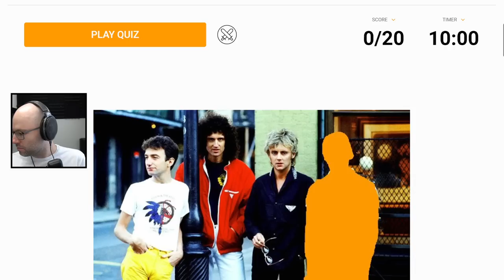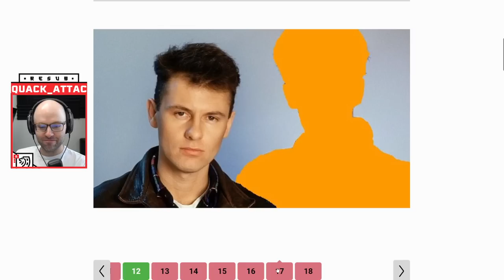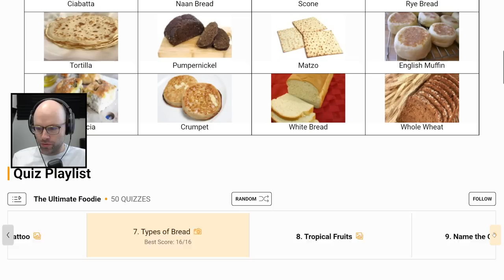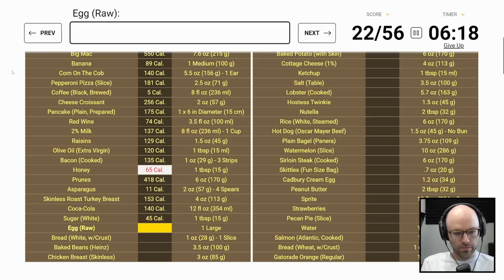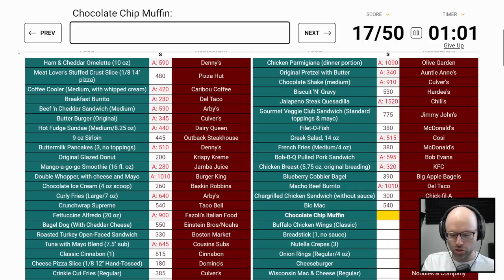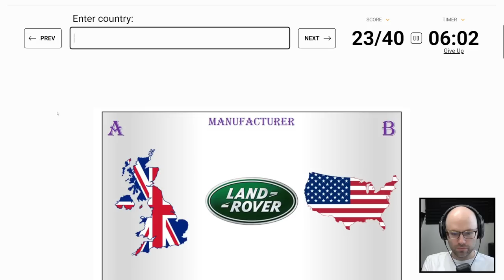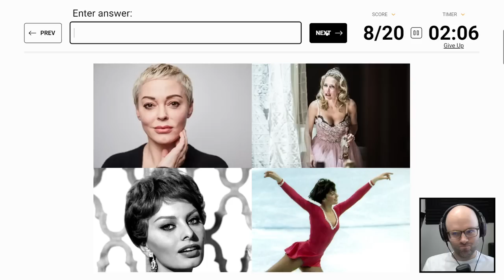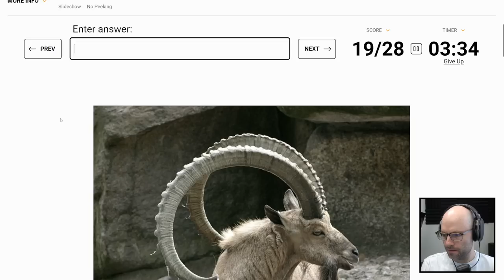Can you name these bands with the singer removed? (Sporcle)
This was taken from my stream on September 6th 2022!